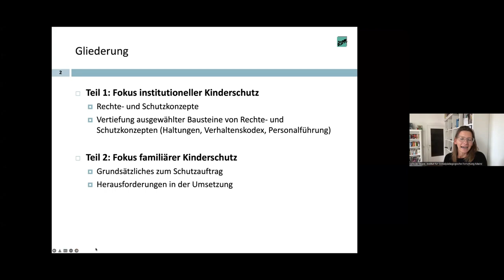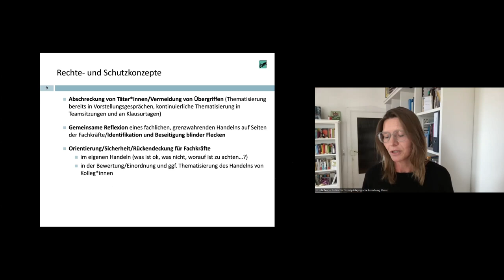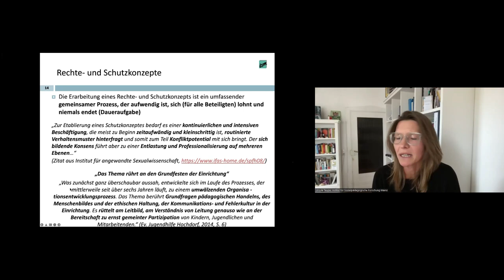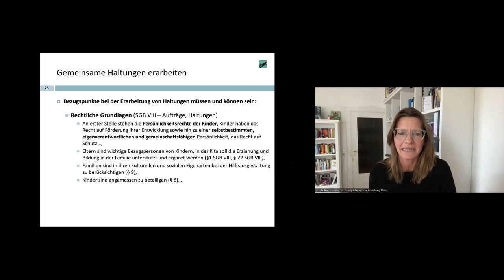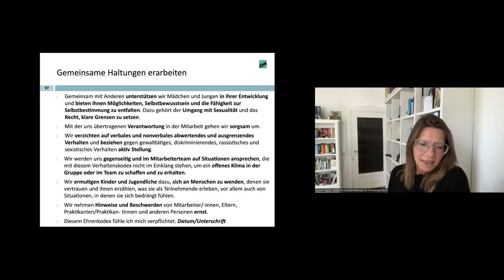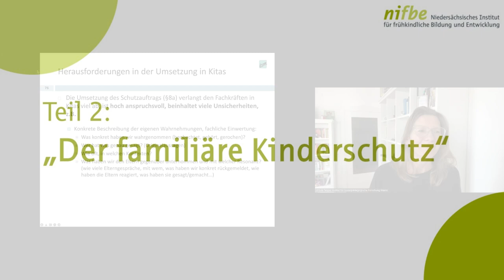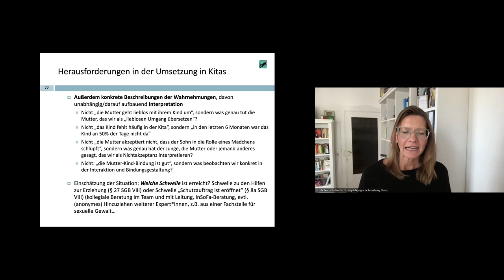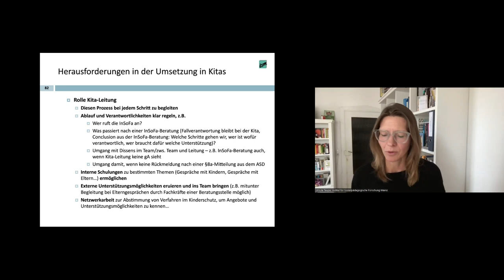"Die Rolle der Kita-Leitung im Kinderschutz" Ein Vortrag von Ursula Teupe im Fachforum KiTa-Leitung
Kindertagesstätten haben einen doppelten Schutzauftrag, der sich aus dem SGB VIII ableitet:

1.       Mit Blick auf den familiären Kinderschutz (§8a SGB VIII) sind in den Kommunen mit dem Jugendamt (ASD) Verfahren definiert und KiTa-Leitungen wissen in der Regel, welche Schritte sensibel einzuleiten sind (Gefährdungseinschätzung, Insoweit erfahrene Fachkraft hinzuziehen, Einbindung der Eltern und Kindern etc.).

2.       Kindertagesstätten sollen sichere Orte für Kinder sein, an denen sie vor Fehlverhalten von Fachkräften sowie Übergriffen unter Gleichaltrigen geschützt sind (§8 SGB VIII). Mit der Gesetzesnovellierung des Kinder- und Jugendschutzgesetzes (KJSG) 2021 wurde die Stärkung der Kinderrechte in Kindertagesstätten geregelt, die durch Partizipation und Beschwerdemanagement den präventiven Kinderschutz beschreibt. In Niedersachsen wurden im Jahr 2023 individuelle Gewaltschutzkonzepte von KiTas eingereicht (§ 45 SGB VIII). Diese gilt es im Rahmen der Führungsrolle und Umsetzung in der Praxis immer wieder zu bearbeiten.

In beiden Bereichen - im familiären wie im institutionellen Kinderschutz - spielt die Kita-Leitung eine bedeutsame Rolle. Sie hat die Aufgabe, ein Höchstmaß an Handlungssicherheit für das per se unsichere und herausfordernde Handeln im Kinderschutz herzustellen, dafür einen Rahmen vorzugeben, um innerhalb dieses Rahmens Fachkräfte angemessen zu beteiligen und sie in ihrem Handeln zu stärken und zu stützen.

In diesem Vortrag von Ursula Teupe werden die konkreten Aufgaben in den beiden Bereichen des Kinderschutzes in der Kita vorgestellt.